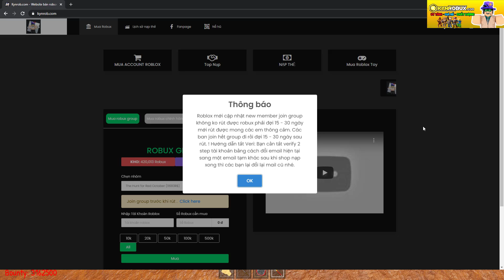Siêu Phẩm 5 Sao Mạnh Nhất Update Kuma Đánh Cả Quái Bay Với Dame Khủng Và Thử Dùng Ngọc X2 Dame |ASTD